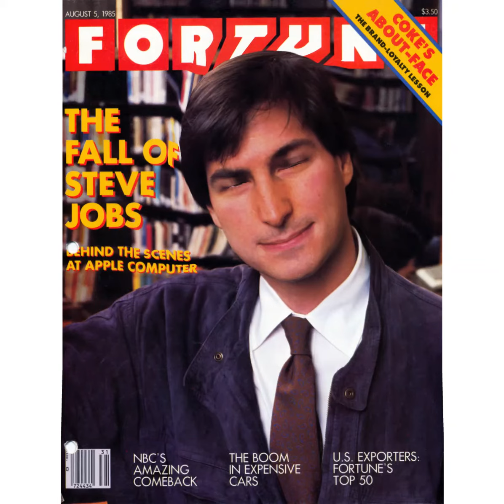FORTUNE誌表紙の顔写真をCrazyTalk 7 for Macで動かす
FORTUNE誌の表紙を飾ったスティーブ・ジョブズの顔を動かせてみた。眼はもとより口元も大きく動かすとそれはジョブズの顔ではなくなってしまうので、ここでは動きを最小限にした。また背景のままで顔(頭)を動かすことはその周りの映像にも影響が生じることを理解することが大切だ。